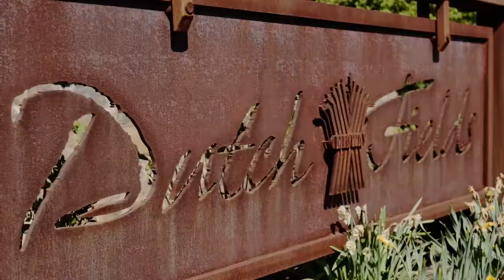627 Dutch Valley Court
Awe-inspiring design features and the private backyard accentuate this gorgeous  vintage style farmhouse in the desirable Dutch Fields neighborhood in Midway. From the moment you arrive through the grand entry enhanced with custom balusters, pine-paneled walls and ceilings, beautiful tiger oak wood floors, and vintage hardware throughout, this stunning home is an entertainer's dream. The naturally lit and bright main level living offers a large office, kitchen with a brick pizza oven and custom quarter-sawn island, a classic wrap-around porch, and windows framing the beautifully landscaped and fenced yard with mountain views.

The Frost | Lindner Team has established a truly global sphere of sellers selling luxury residential properties in the most exclusive ski-in and ski-out communities in Park City ranking in the top 1% of realtors in Utah consecutively since 2017. With 20 years of expertise in real estate, finance, real estate development, and digital marketing, their combined skill set brings a unique and unparalleled approach to the purchasing and marketing of luxury properties in Park City.